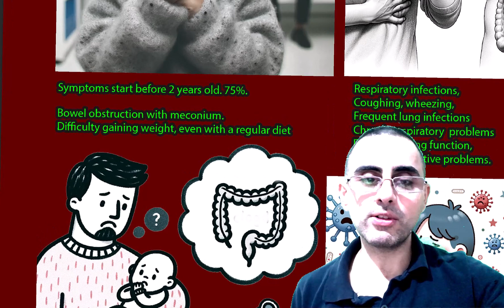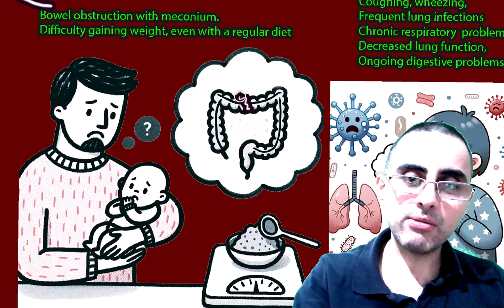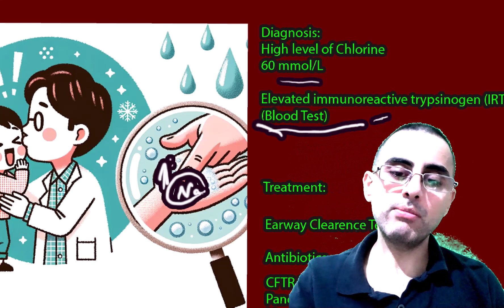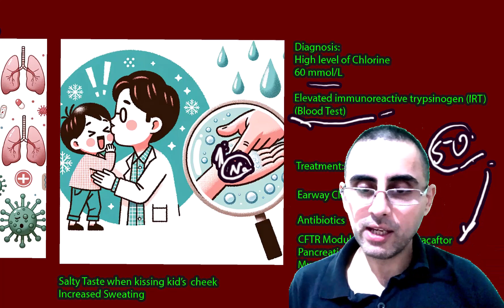ცისტური ფიბროზი; მუკოვისციდოზი: ნიშნები და სიმპტომები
ცისტური ფიბროზის ნიშნები, ცისტური ფიბროზის სიმპტომები
ცისტური ფიბროზი,
მუკოვისციდოზის სიმპტომები, მუკოვისციდოზის ნიშნები